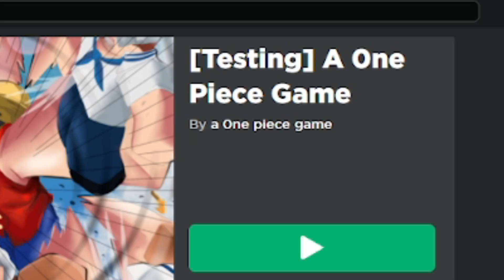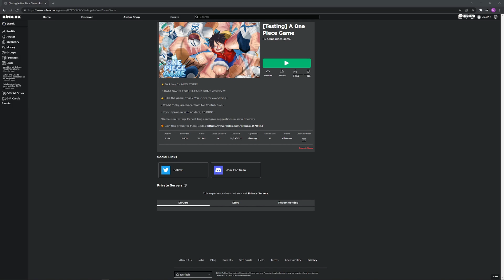Is This Just Another New Roblox One Piece Game...